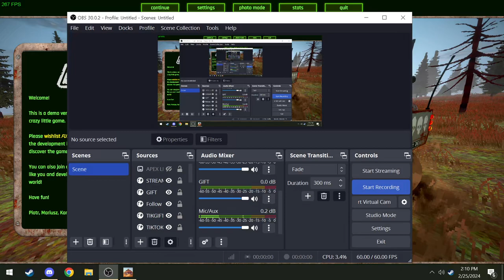FUMES - EPISODE 3 (DEMO) I AM NOW A MINI VAN WITH GUNS